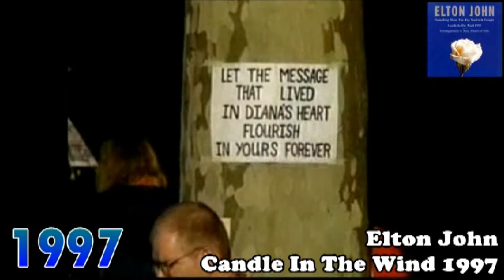Year World Charts - Number Ones (1994-2011) - 100 Subscriber Special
I hope you like it ! :)
(sorry for some bad videos ^^)

Das ist das 100 Abo Spezial !
Ich hoffe es gefällt euch :)
(Sorry, wegen manchen schlechten Videos ^^)
Und danke natürlich für jetzt schon 120 Abos ! :)